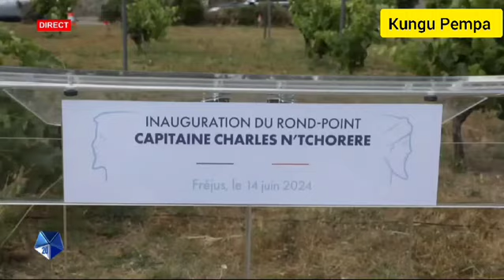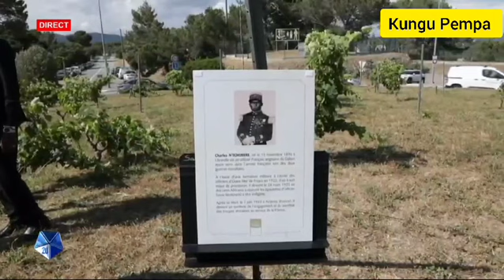La ville de Fréjus rend hommage le CapitaineNTCHORERE un rondpoint porte désormais son nom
Un Rond point porte le Nom du capitaine N'TCHORERE dans la ville de Fréjus département des Alpes-Maritimes France